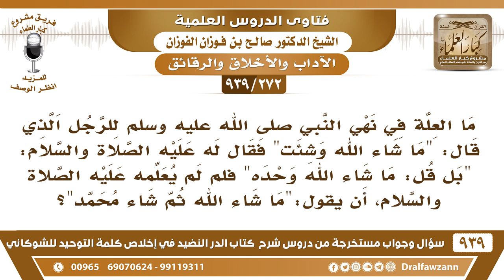[272 -939] هل يصح أن نقول "ما شاء الله وحده" وكذلك "ما شاء الله ثم شئت"؟ - الشيخ صالح الفوزان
-[272 -939] السؤال: ما العلة في نهي النبي ﷺ للرجل الذي قال: " ما شاء الله وشئت " فقال له عليه الصلاة والسلام: "بل قل: ما شاء الله وحده" فلما لم يعلمه عليه الصلاة والسلام، أن "ما شاء الله ثم شاء محمد"؟
الجواب: هما عبارتان كلاهما صحيح إن قال ما شاء الله وحده هذا ما في شك أنه أحوط وأتم، لكن إذا جاء بالعبارة الثانية التي جاءت في الحديث أيضًا «ما شاء الله ثم شئت» فذلك أيضاً جائز حسن كلا العبارتين صحيحة.
للاشتراك في قناة الشيخ صالح الفوزان

للاستفسار والإقتراحات والدعم
رئيس الفريق
لمشروع كبار العلماء